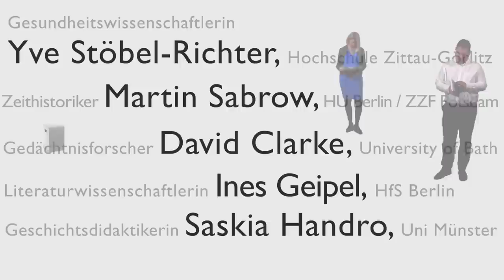25 Jahre Deutsche Einheit MOOC25 Trailer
// 25 Jahre Deutsche Einheit MOOC //

Die Deutsche Einheit liegt 25 Jahre zurück. Ein guter Anlass, um die Gegenwart und aktuelle „Denkherausforderungen" in den Blick zu nehmen: Warum zeigen TV und Zeitungen immer die gleichen Bilder aus den Jahren 1989/90? Warum interessieren wir uns überhaupt für die Vergangenheit? Leiden wir an Einheitsfrust oder sind wir glücklich?